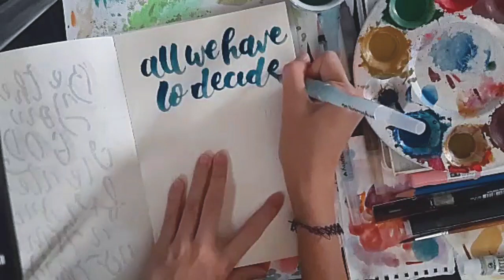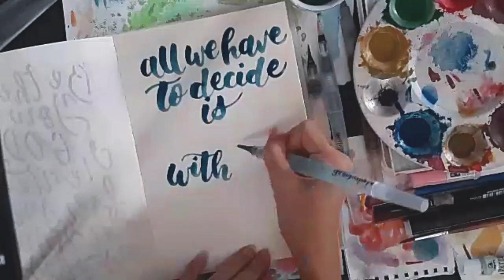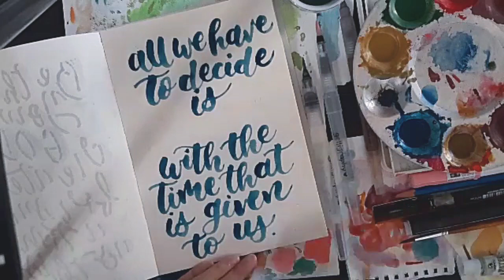Satisfying Calligraphy + Relaxing Music | Part 3 | Art by Gellibean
Sorry for the low quality, I'm only using my Samsung A30s phone 😅

Materials 🎨
-Reeves/Maries Watercolor
-Thick Sketchbook
-Waterbrush